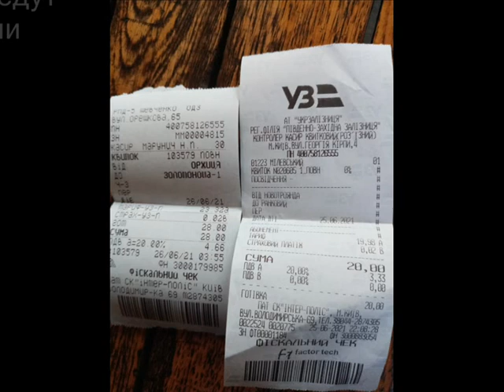Дизельный квест в Умань (Дорога до Цветково)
В июне месяце мы с ребятами совершили дизельный квест в город Умань Черкасской области. В данном сюжете моя дорога до станции Цветково Одесской железной дороги, через станции Гребенка, Черкассы и имени Тараса Шевченка.

Our company's going for travel on diesel trains to Town Uman' from Cherkasy region. In this video my travel to station Cvitkove Odessa's Railway UZ. You watch station: Grebinka Poltava region, Zolotonosha1 and name of Tarasa Shevchenko from Cherkasy region.

Have a good watching.